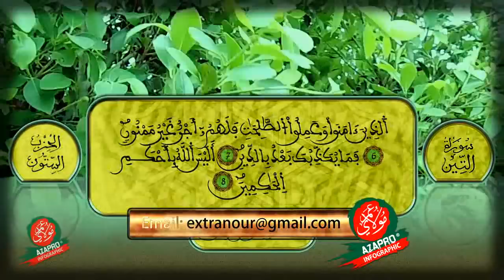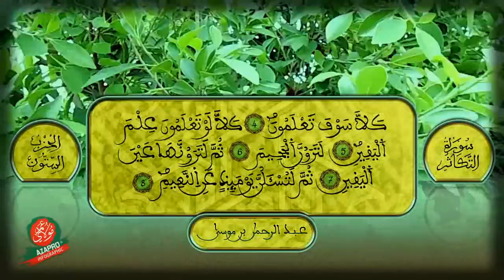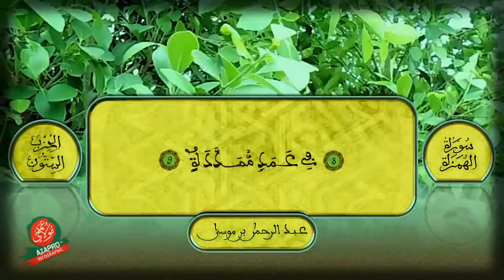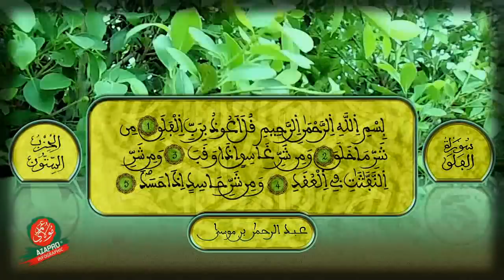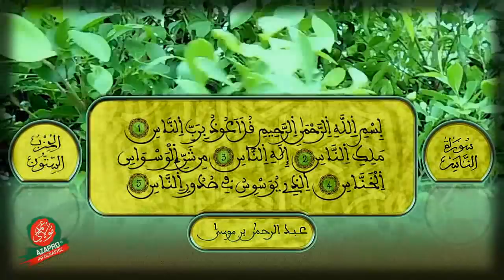Hizb 60 Ben Moussa